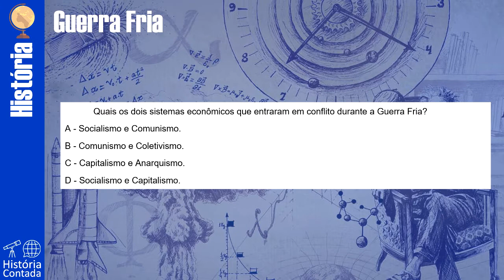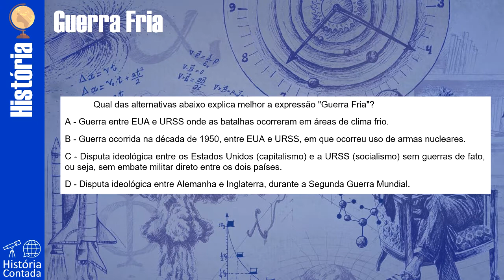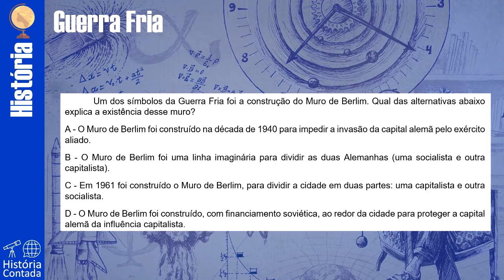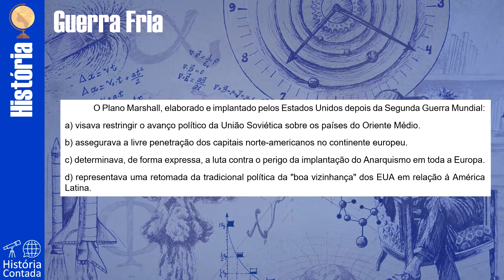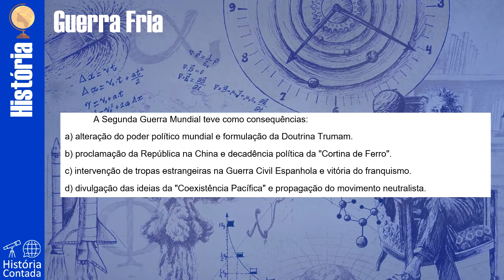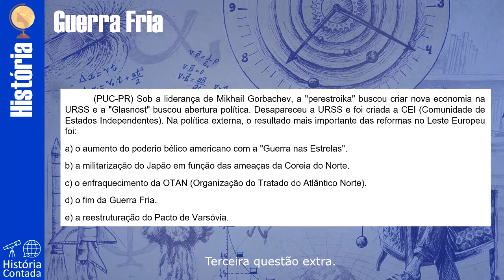Guerra Fria: Questões comentadas - História Contada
Questões e Gabarito AQUI na descrição do vídeo.

E aí pessoal, beleza? Obrigado por acompanhar meu trabalho! Espero que continuem...

Primeira parte: O que foi a Guerra Fria? 1/2 - História Contada
Segunda parte: O que foi a Guerra Fria? 2/2 - História Contada

Restou alguma dúvida ou sugestão? Comentem aí, que na medida do possível estarei respondendo...

QUESTÕES ABORDADAS ▼
Em qual contexto histórico surgiu a Guerra Fria?
B - No momento seguinte ao final da 2ª Guerra Mundial, quando Estados Unidos e União Soviética entraram em disputa mundial pela hegemonia militar, política e econômica.

Quais os dois sistemas econômicos que entraram em conflito durante a Guerra Fria?
D - Socialismo e Capitalismo

Qual das alternativas abaixo explica melhor a expressão "Guerra Fria"?
C - Disputa ideológica entre os Estados Unidos (capitalismo) e a URSS (socialismo) sem guerras de fato, ou seja, sem embate militar direto entre os dois países.

Quais os dois blocos militares que se formaram durante a Guerra Fria e quais países os lideraram?
A - OTAN - Organização do Tratado do Atlântico Norte (liderada pelos Estados Unidos) e Pacto de Varsóvia (liderada pela União Soviética).

O período histórico denominado de Guerra Fria, refere-se:
a) à rivalidade de dois blocos antagônicos liderados pelos EUA e URSS.

Um dos símbolos da Guerra Fria foi a construção do Muro de Berlim. Qual das alternativas abaixo explica a existência desse muro?
C - Em 1961 foi construído o Muro de Berlim, para dividir a cidade em duas partes: uma capitalista e outra socialista.

O Plano Marshall, elaborado e implantado pelos Estados Unidos depois da Segunda Guerra Mundial:
b) assegurava a livre penetração dos capitais norte-americanos no continente europeu.

As viagens espaciais conjuntas têm comprovado que as potências militares podem cooperar pacificamente nessa área. No entanto essas cooperações são fenômeno recente, pois, entre os anos 1950 e 1980, no quadro da Guerra Fria, prevaleceu uma competição acirrada. Considerando-se a corrida espacial travada, nessa época, entre os EUA e a URSS, é INCORRETO afirmar que:
b) o propósito era conseguir superioridade científica e política em relação à potência oponente, sem, contudo, a intenção de usar as conquistas espaciais para fins bélicos.

A Segunda Guerra Mundial teve como consequências:
a) alteração do poder político mundial e formulação da Doutrina Trumam.

Primeira questão extra*
A época posterior à 2ª Guerra Mundial representou um período de conflitos localizados, mas de significativa importância nas relações de poder internacional. A Guerra do Vietnam, no sudeste asiático, representou:
Resposta: F – V – F – F – F

Segunda questão extra*
A expressão “Glasnost” significa algo próximo de “transparência” e foi aplicada por Gorbachev no âmbito político. O sentido da Glasnost, no contexto do fim da Guerra Fria, indicava:
d) a transparência no processo de abertura política, passando de um sistema fechado, centrado no Partido Comunista, para um sistema com proeminência democrática.

Terceira questão extra*
(PUC-PR) Sob a liderança de Mikhail Gorbachev, a "perestroika" buscou criar nova economia na URSS e a "Glasnost" buscou abertura política. Desapareceu a URSS e foi criada a CEI (Comunidade de Estados Independentes). Na política externa, o resultado mais importante das reformas no Leste Europeu foi:
d) o fim da Guerra Fria.